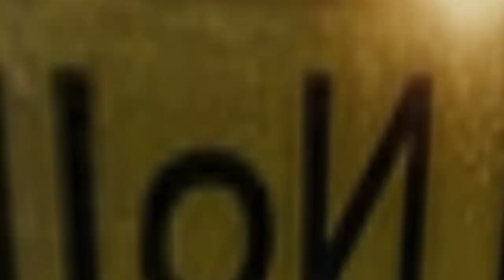OMSI2 U-Bahn Berlin U4 REWORK | S03E04| Deutsch 60FPS HD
🗺 Map: Berlin U4 Rework
🚃Zug: A3l/82
📍 Linie:  U4

Dann lasst gerne ein Like und ein Abo da🙂